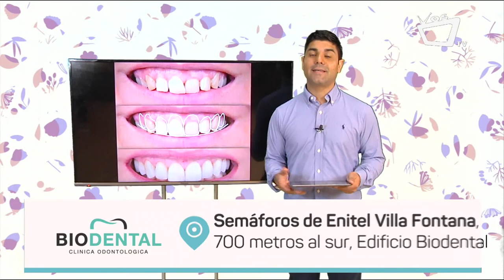COMPARTIENDO CON VOS || ¿Qué es diseño de la sonrisa y qué ventajas tiene?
El diseño de sonrisa es un procedimiento dental que crea artísticamente sonrisas con armonía, estética y función. Los diseños de sonrisas pueden hacer maravillas para restaurar completamente tu salud dental y apariencia, independientemente del estado original de tus dientes existentes.